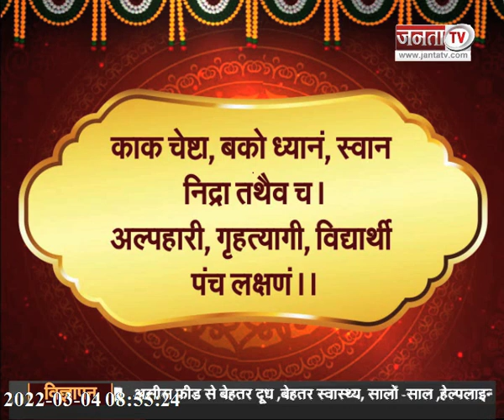काक चेष्टा, बको ध्यानं: एक आदर्श विद्यार्थी के 5 लक्षण